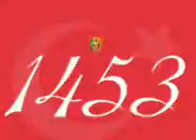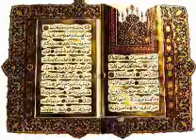fatih sultan mehmet mehteran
"İstanbul mutlaka fetholunacaktır. Onu fetheden komutan ne güzel komutan, onu fetheden asker ne güzel askerdir"